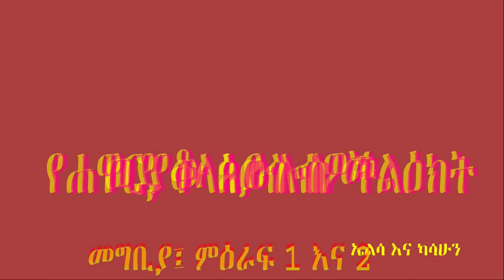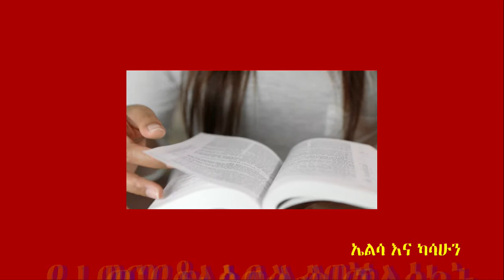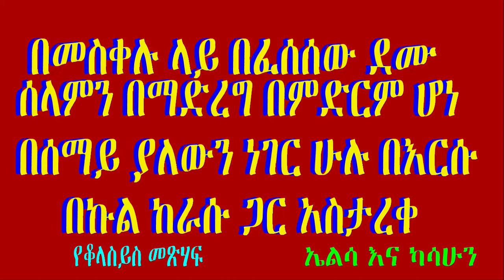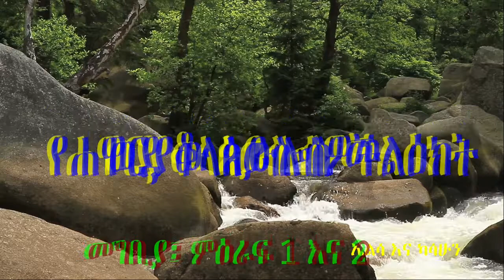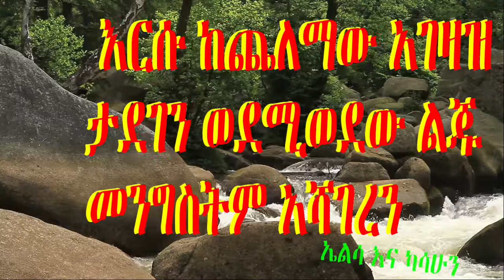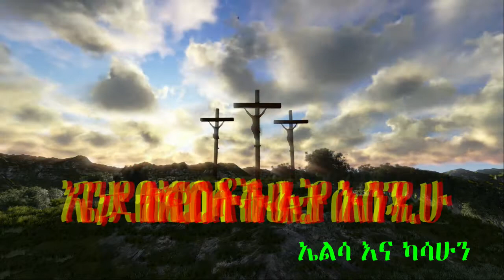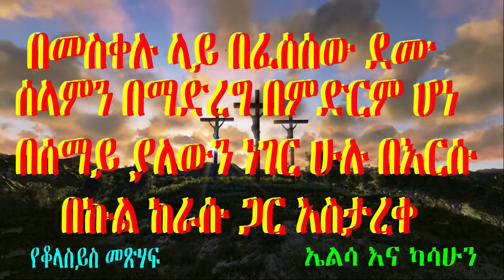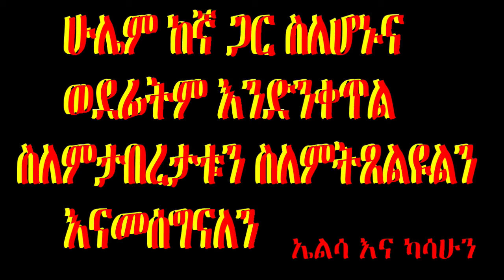Colossians Audio Bible የቆላስይስ መጽሃፍ መግቢያ፤ ምእራፍ 1 እና 2 (ኤልሲ እና ካሳሁን) 04/27/21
የጳውሎስ ዓላማ በቆላስይስ የነበረውን የሐሰት ትምህርት ጤናማ ትምህርት በማስተማር መቃወም ሲሆን ይህን ከግቡ ለማድረስ ክርስቶስ የእግዚአብሄር ምሳሌ መሆኑን፤ ፈጣሪ መሆኑን፤ ከሁሉ በፊት የነበረና ሁሉም በእርሱ የተጋጠመ መሆኑን፤ ከሞት በመነሳት የመጀመሪያ መሆኑን፤ በአካል የተገለጠ የመለኮት ሙላት መሆኑን እና አስታራቂ መሆኑን በመግለጽ ክርስቶስን ከፍ ከፍ ያደረገበት ሲሆን የክርስቶስን ፍጹም ብቃት ባዶና ብቃት ከሌለው የሰው ፍልስፍና ጋር አነጻጽሮ ማሳያት ነው። ስለዚህ ይህንን በድምጽ የተቀረጸ የመጽሃፉን ክፍል በማዳመጥ ይጠቀሙበት። እናመሰግንዎታለን።
ኤልሲ እና ካሳሁን